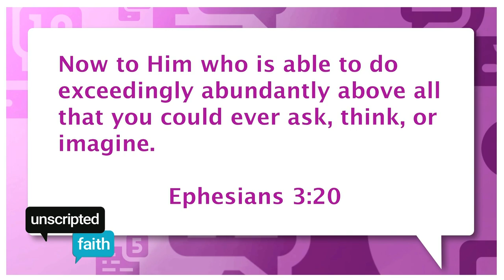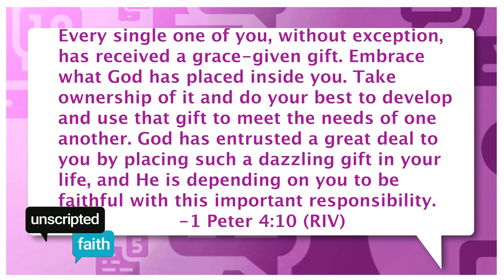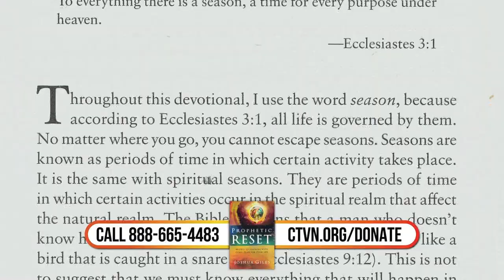Unscripted Faith: Singer-songwriter Jason Gray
Join Jay and Angela as they welcome singer-songwriter Jason Gray, as he stops by to talk about his inspiring journey from writing music to creating children's books. All this and more, only on Unscripted Faith - where faith, heart, and real conversations come together!